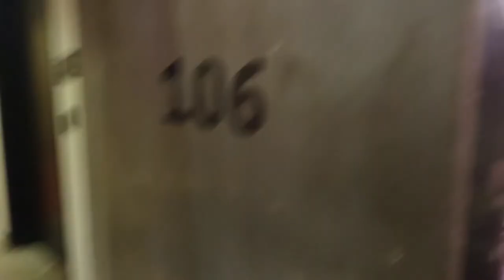SPURS WIN!!! His 1st SPURS game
Zacceriah got to see his first San Antonio Spurs game in a suite fashion!!!

Check out some highlights of his first game!!! His excitement says it all!!